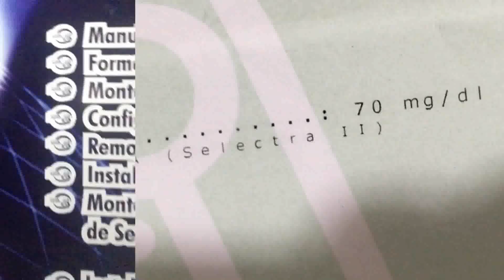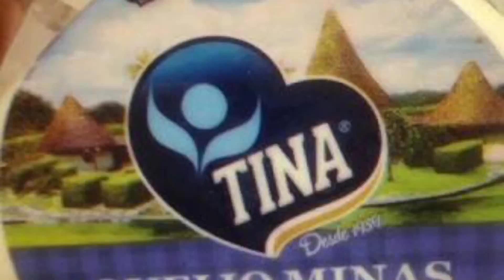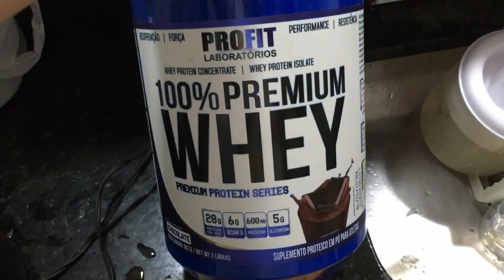MINHA ALIMENTAÇÃO PARA SECAR + VLOG